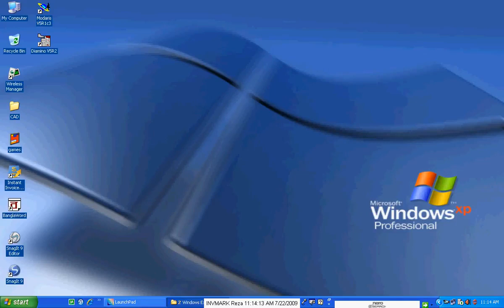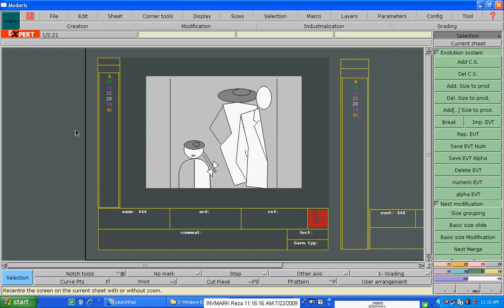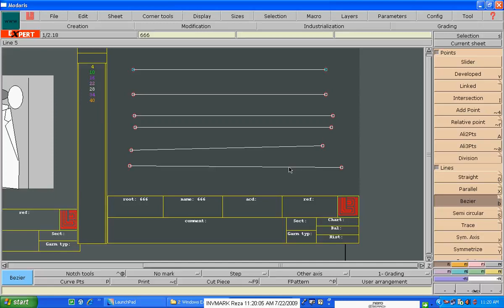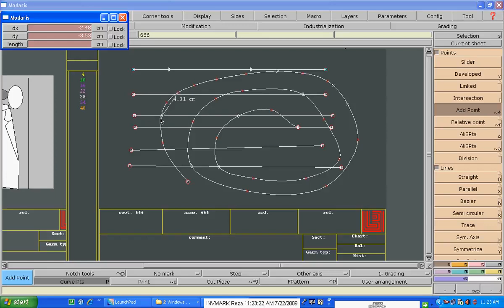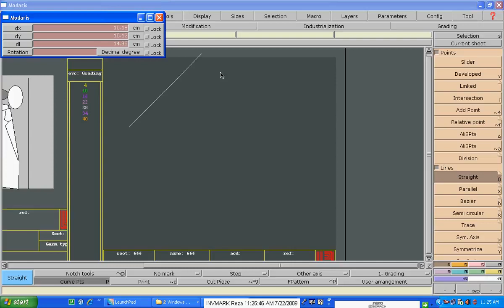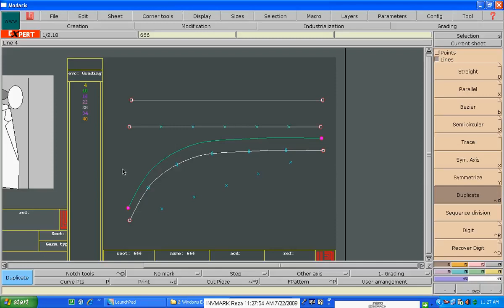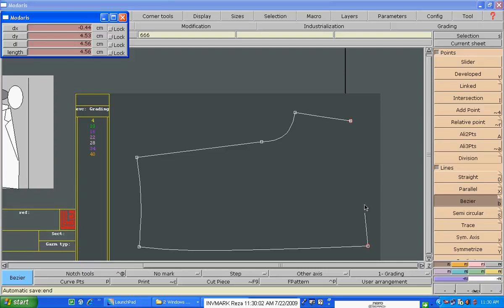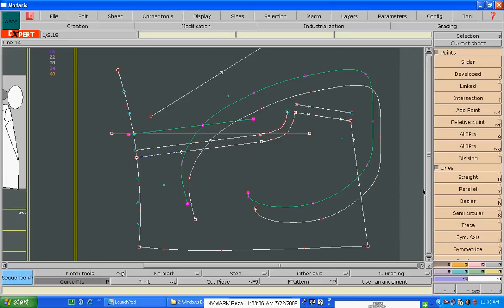০৪ তম পর্ব ঃ আজ থেকে আমাদের কাজের মুল অংশ এর শুরু। Lectra Modaris এর F1 Tools Tutorial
গার্মেন্টস এর ক্যাড ডিজাইন শিখে বেশি বেতনে চাকরী নিন। পর্ব ঃ ০৪ ' Garments CAD (Lectrae)(Modaries)